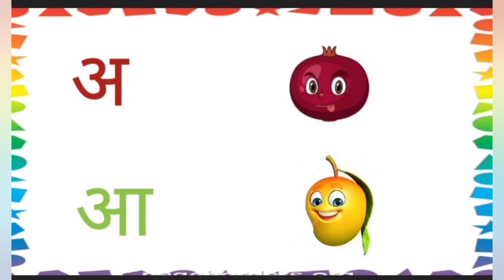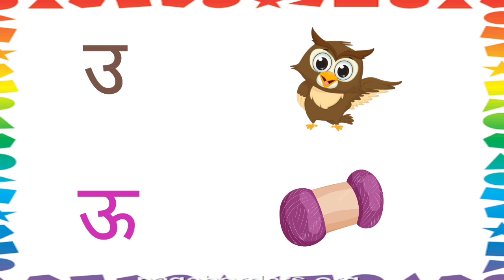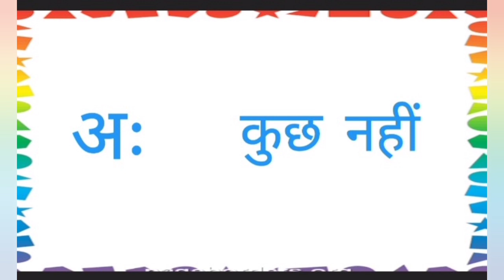Learn Hindi Varnmala A Se Anar, A Se Aam for Kids And Toddlers. Ka Se Gya Tak A Se Anar Song.....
Learn hindi varnmala a se anar aa se aam  i se imli hindi rhymes song a se Anar ka se kabuter for kids and toddlers ase anar aa se aam song a se Anar varnmala
Learn hndi varnmala
Ka kha ga hindi varnmala
Vaishu arts & magic
How to learn hindi varnmala
A se Anar song
Hindi varnmala for kids and toddlers